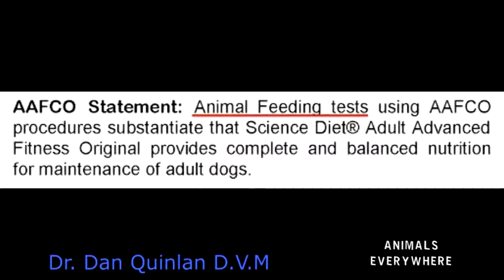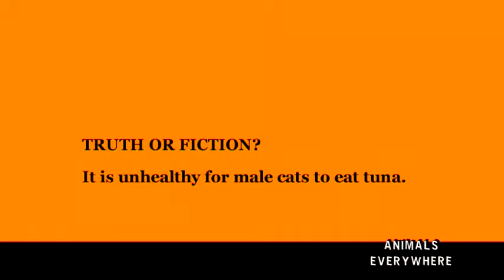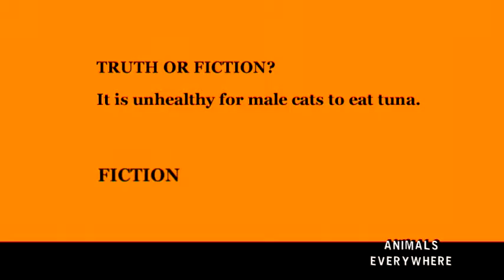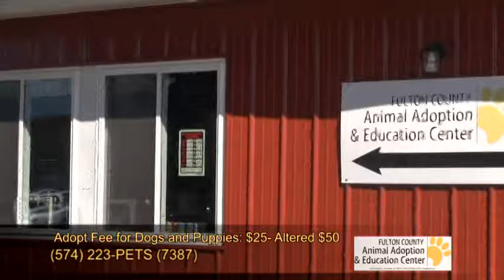Fulton County Vet Clinic Thanksgiving 2014 w 11 19 shelter